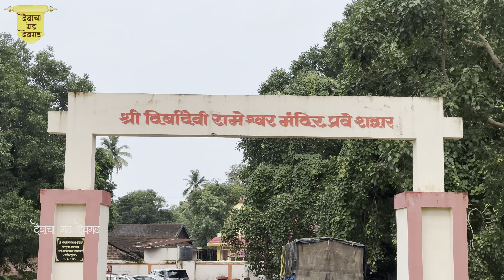श्री दिर्बादेवी मंदिरामधील हरिनाम सप्ताह २०२४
प्रतिवर्षी प्रमाणे १७ ऑगस्ट ते २३ ऑगस्ट २०२४ पर्यंत हा हरीनाम सप्ताह सुरू आहे. तरी आपण या हरिनाम सप्ताहाचा आनंद घ्यावा.

देवाचा गड देवगड - Registered ®️

हे चॅनेल फक्त आमचं नसून तुम्हा सर्वांचं आहे. विडिओ पाहणारा प्रत्येक जण आपल्या कुटुंबाचा भाग आहे.
आपल्या कुटुंबातील प्रत्येक सदस्य आपापल दुःख विसरून नेहमी आनंदी रहावा, यासाठी विडिओ मार्फत आपणा सर्वांना सुखाचे काही क्षण देण्याचा नक्की प्रयत्न करू.
आपल्या चॅनेल वरती तुम्हाला कोकणातील निसर्ग सोंदर्य, कोकणातील चालीरिती, रूढी, परंपरा, शेती, कोकणातील रेसिपी, खाद्यपदार्थ, प्रवास, भटकंती असे बरेच विडिओ पाहायला मिळतील.
तुमच्या सर्वांच्या सहकार्यामुळेच आम्हाला वेगवेगळ्या प्रकारचे विडिओ बनवण्यासाठी प्रोत्साहन मिळत. अशीच तुमची साथ नेहमी आमच्या सोबत असुद्या.

© All of the content in this video is made by the creator devacha.gad.devgad Content displayed is subjected to copyright. None of the above content from these videos
should be used without prior permission.